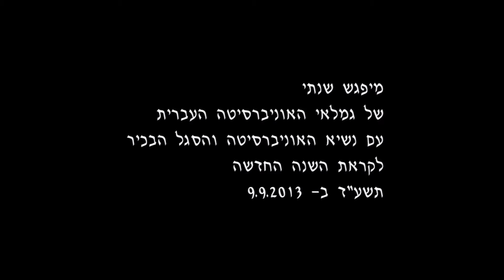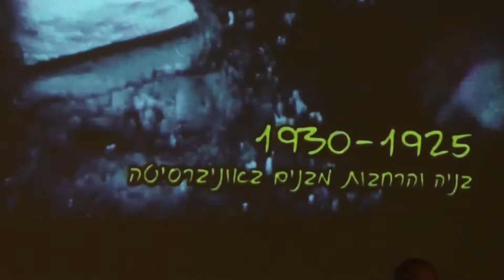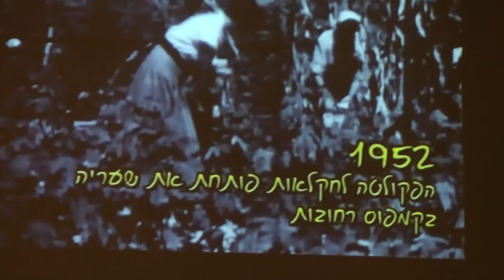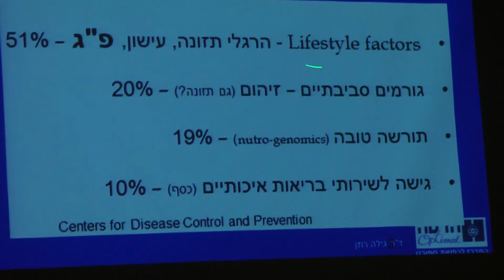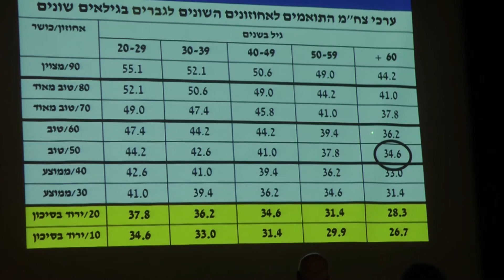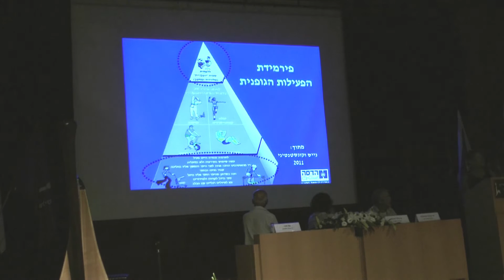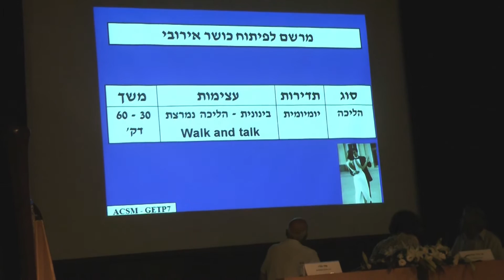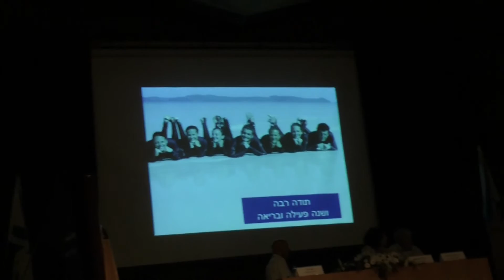מפגש גמלאים באוניברסיטה העברית תשע"ד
גמלאי האוניברסיטה העברית נפגשים מידי שנה לקראת תחילת השנה העברית ל"הרמת כוסית" עם נשיא האוניברסיטה והסגל הבכיר. המפגש הנוכחי היה לקראת תשע"ד ב-9.9.2013
צילום ועריכה: ראובן הרמתי - גימלאי
דברו: שמחה שמחוביץ סמנכ"ל משאבי אנוש מיוזמי המפגש והנחה את הטכס.
נשיא האוניברסיטה פרופ' מנחם בן ששון,  בילי שפירא סגנית נשיא ומנכ"לית האוניברסיטה, אלי לורי יו"ר ארגון הגמלאים, פרופ' נעמה קונסטנטיני מנהלת המרכז לרפואת ספורט, שמוליק צינטרובלט ברך אותנו כנציג הגמלאים.